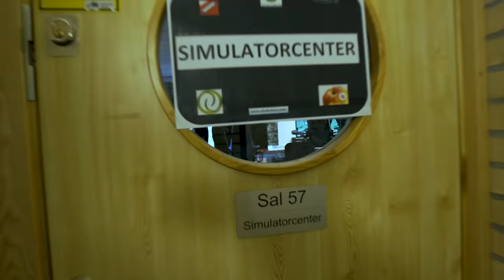Skogsgymnasiet trailer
Drömmer du om att arbeta i stora maskiner? Plugga på Skogsgymnasiet i Älvdalen. 🌲